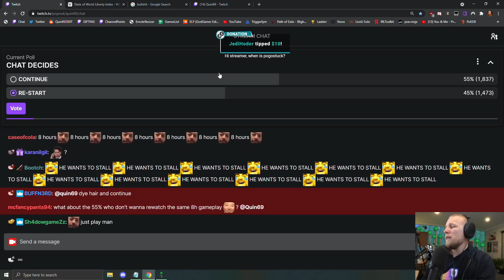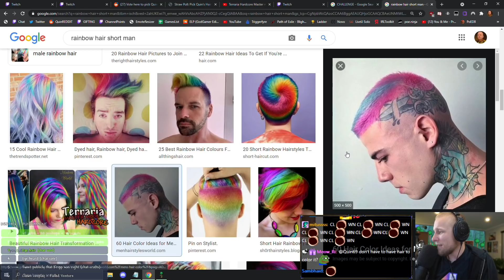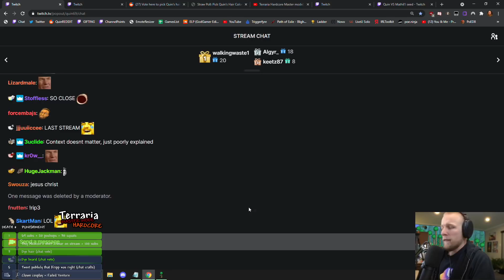Dirt Farmer Quin Avoids Danger AT ALL COSTS | Terraria Hardcore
Quin returns to Terraria with a vengeance after his "power went out", saving him from death. Now he's out to prove he's a god gamer by deleting his character and starting over.